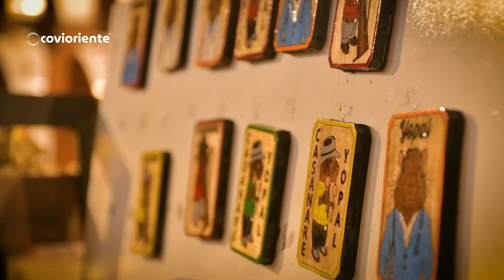“Nos sentimos en mejores condiciones” José Robles, beneficiario de la gestión predial de Covioriente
Yolman Robles, artesano de marroquinería es uno de los casos de éxito de adquisición predial de Covioriente, que luego del proceso de compra ahora cuenta con dos locales y una casa campestre en Yopal, Casanare.

Línea de atención al usuario: 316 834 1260